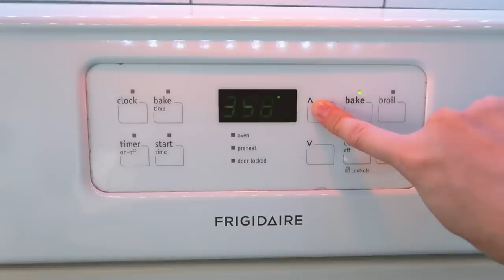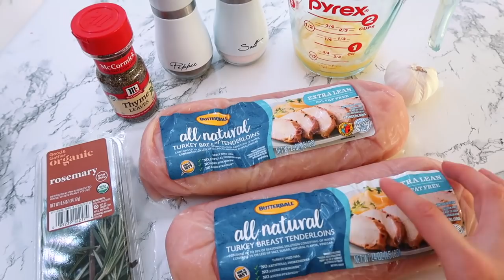THANKSGIVING BEST RECIPES | COOK WITH ME | HOLIDAY FOOD RECIPES | FRIENDSGIVING FOOD RECIPES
APPLIANCES & COOKWARE:
Air Fryer
Gold Keurig
Mini Waffle Maker
Pressure Cooker
Blue Frying Pan
Dutch Oven
BAKEWARE:
Cookie Sheets
Baking Rack
Mini Muffin Silicone Mold
Silicone Muffin Liners
MEASURING CUPS & MIXING BOWLS:
Glass Mixing Bowl
Push Up Measuring Cup
MISCELLANEOUS:
Cutting Boards
Strip Lights Under Cabinets
Coffee Frother
Ice Pop Baggies
Reusable Kcups
Across Stink Strainer
Bread Box
Pantry Lables
White Mason Jar Lids
Black & White Throw Rug
Gummy Molds
Curly Whisk

🙋🏻 A little bit about me:

I am a momma of three girls ages 3,4&5! Everly Meadow is five years old, Kylia Quinn is four and Haisley Breeze three. We recently moved 8 hours away from our home state of PA to find new adventures in the state of NC. I post mommy vlogs, cleaning videos, organizing videos, DIY videos, mommy tips, healthy eating videos and much more!

,Adaline

Write Me:
Adaline Zook